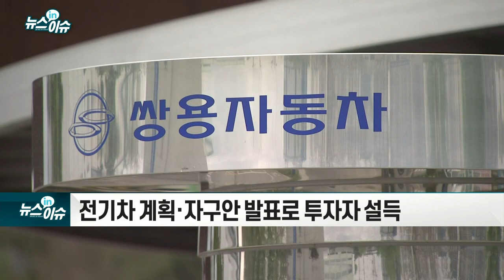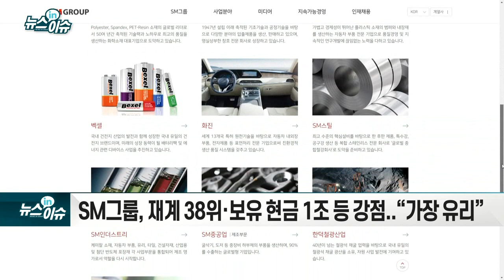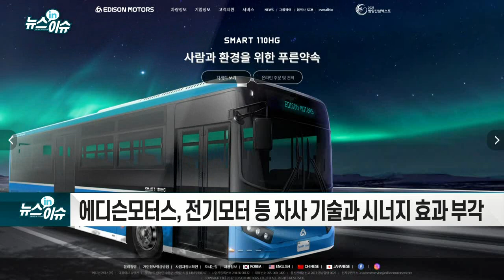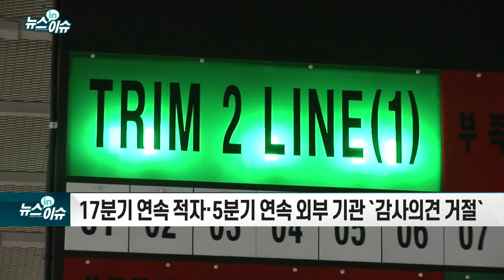뜨겁게 달아오르는 쌍용차 인수전… 새 주인 찾을까_기업IN이슈 (20210802)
- 총 9개 국내외 투자자 참여... 예상 외 ‘초반 흥행’
- 전기차 계획·자구안 발표로 투자자 설득
- 자금 동원력 증명이 관건
- SM그룹·에디슨모터스·인디EV 등 9곳 인수의향서 제출
- SM그룹, 재계 38위·보유 현금 1조 등 강점... “가장 유리”
- 에디슨모터스, 전기 모터 등 자사 기술과 시너지 효과 부각
- 카디널 원 모터스, 북미 시장 확대 포부 밝혀
- 예비실사 적격자 심사 이후 우력 인수 후보군 선정
- 9월 우선협상대상자 선정... 최종 인수 계약 11월 전망
- 17분기 연속 적자·5분기 연속 외부 기관 `감사 의견 거절`
- 지난 1분기 매출 감소에도 영업 손실 규모 줄여
- 코로나 재확산 등 악재 산적... 하반기 전망 `먹구름`
- 내년 4월까지 개선기간 부여... 매매거래정지도 유지